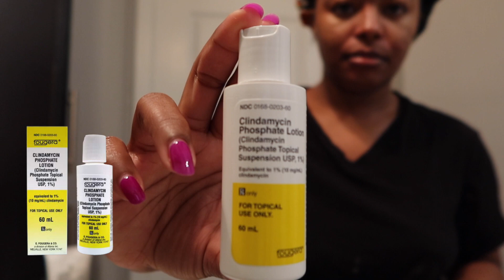Rutina de cuidado de la piel matutina actualizada con clindamicina | Teryn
¡Hola! Mi rutina cambió después de mi chequeo con el dermatólogo. Me recetaron una nueva receta y aumenté la fuerza de la existente. Probablemente haga una actualización de seis meses alrededor de junio. De hecho, quiero darle tiempo a mi piel para que progrese.

Substitute -- se puede encontrar en Target y Walmart!
Clindamicina: Creo que esto es solo con receta en los Estados Unidos.
Bloqueador solar -- se puede encontrar en ULTA y Walmart!

// CÓMO FILMÉ Y EDIÉ ESTE VIDEO:
CÁMARA: Canon G7X III PaidLink​
MICRÓFONO: Rode MicroMic PaidLink​
OSTROS VIDEOS: Neewer Mic
ENCENDIENDO: Neewer Ring Light Kit 18" PaidLink​
SOFTWARE DE EDICIÓN: iMovie
Intro: Keynote
MINIATURA: Canva
ICONO: Adobe Illustrator

Cuenta del suscriptor: 71 - ¡MUCHAS GRACIAS¡ 🥳🤎

Recibo (pequeñas) comisiones por las compras realizadas a través de los enlaces de esta publicación. Compré todos estos productos con mi propio dinero.

¡Oye! Soy Teryn y soy un diseñador de moda que ha agregado el título de "creador de contenido". ¡Aquí encontrarás videos relacionados con la moda, la belleza, el estilo de vida y más! También espero seguir mi trayectoria empresarial con este canal y ofrecer consejos cuando y donde pueda.

Use una mascarilla y considere comprarme una: